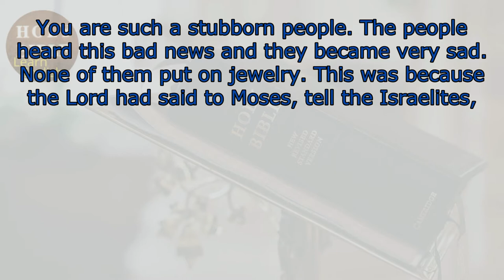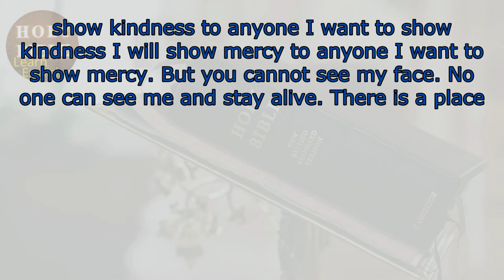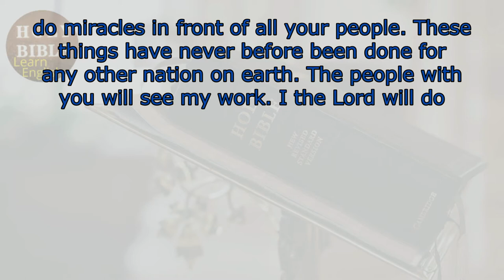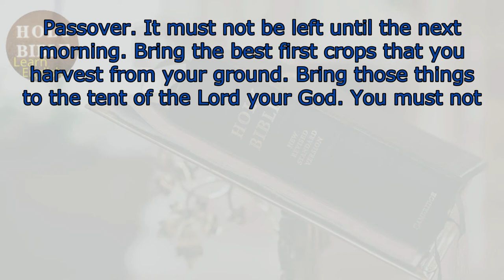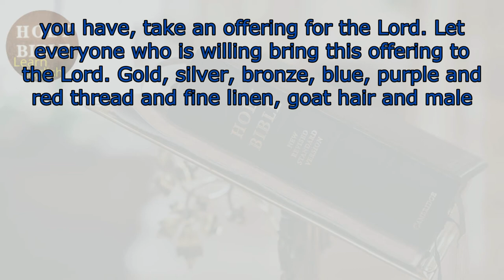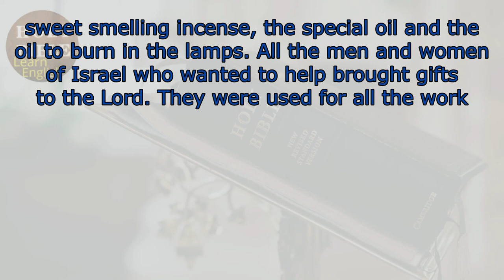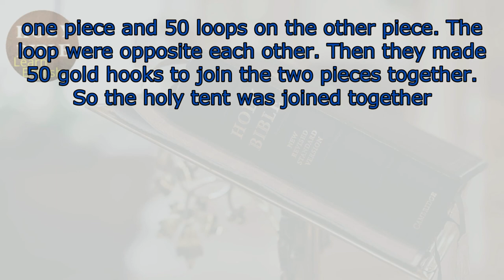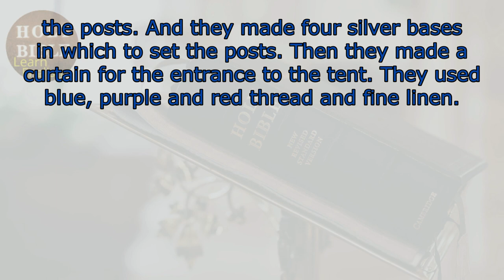English Bible EXODUS 33-34-35-36- English Listening Practice \ Holy Bible.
Learn English with Bible -  Learn English through the history of the Holy Bible.